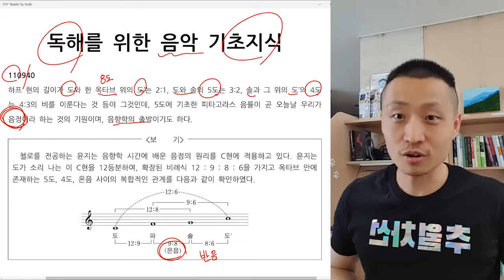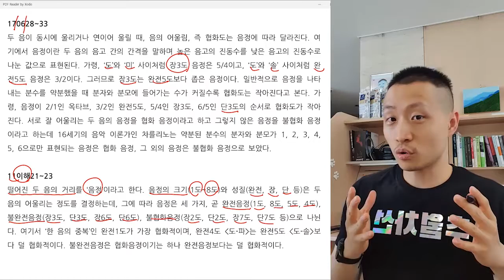[오르비 클래스] 독해를 위한 음악 필수지식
이것만큼은 알고 가자! 독해를 위한 음악 필수 지식!

기출분석의 추월차선1 - 1994학년도 1차 수능~2012학년도 수능